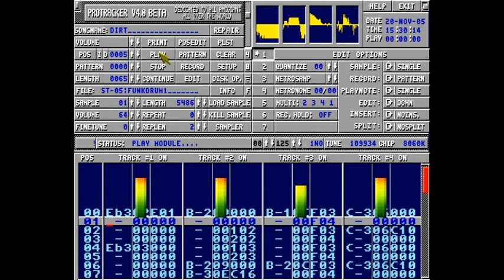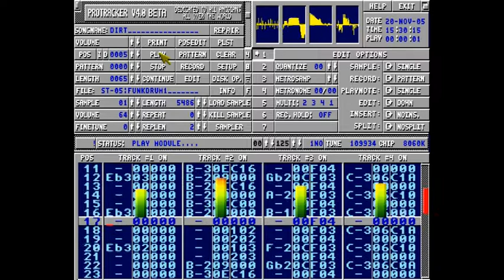Amiga Music - Liquid Harmony [Randall]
Liquid Harmony is a re-made tune of Sweet Harmony by Liquid, this was from someone called Randall [don't know if this person made it or just shared it out]